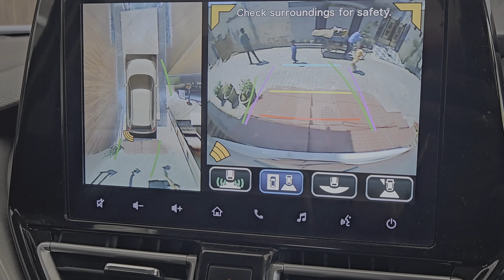Gurmel Ka Aya Result | PASS HUA YA FAIL? beginning of our youtube journey 😁